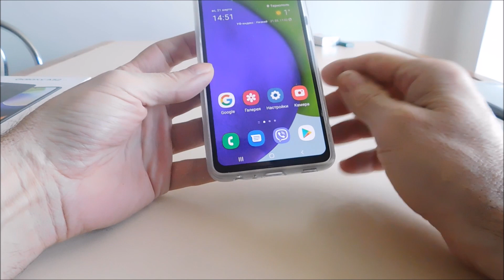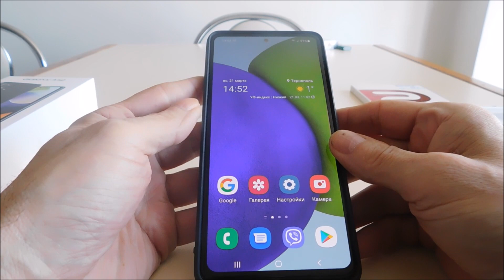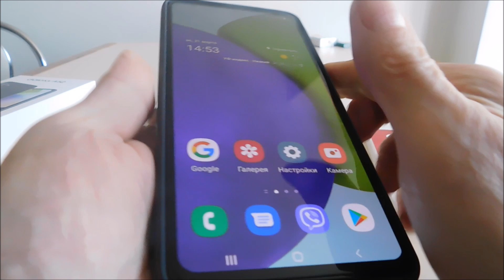Чехол для самсунг а52 (любовь с первого прикосновения)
Вы влюбитесь в этот чехол для самсунга а52.